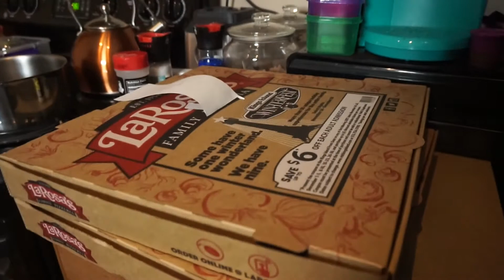VLOGMAS day seven // teaching choir & pizza time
Enjoy my very first VlogMas!

• ERIN CONDREN--receive $10 off your first purchase!